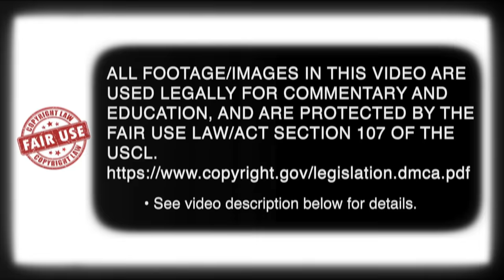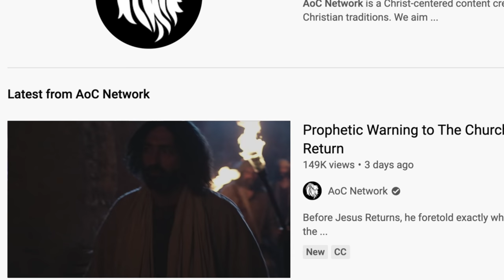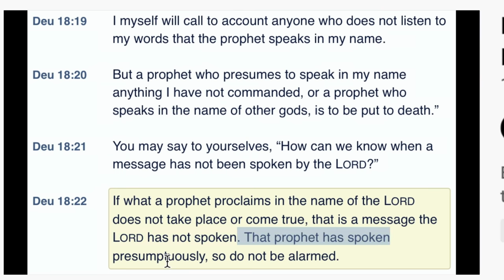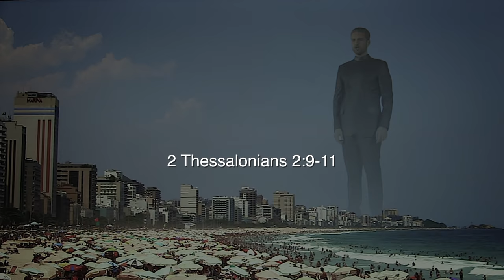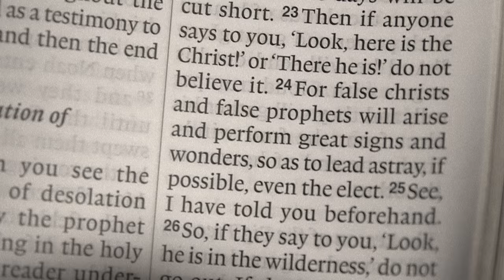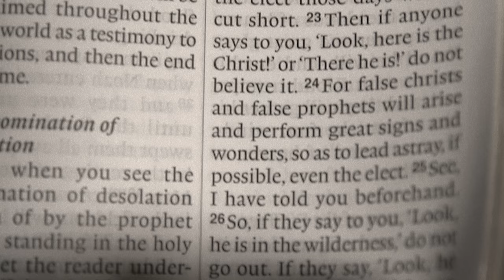False Prophets Exposed... Pt. 2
The Bible says in the end times...false prophets will try to deceive even the Elect. That is HAPPENING NOW like never before.